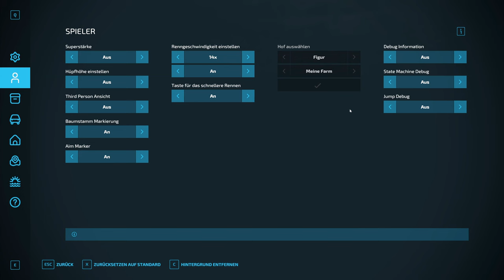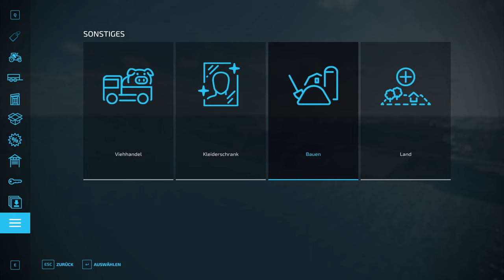LS22 - Karte - Hallig Petrus - 4K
Willkommen auf den Hallig Petrus Inseln

Bitte lest euch alles durch, um eventuelle Fragen auszuschließen!!!

Wichtig!!!
Es erwartet euch hier Ebbe und Flut und einmal im Jahr das sogenannte "Land unter"

Die Ebbe und Flut gibt es jeden Tag. Die Zeiten dafür sind...
Ebbe ist von 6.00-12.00Uhr und 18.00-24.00Uhr
Flut ist von 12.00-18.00Uhr und 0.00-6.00Uhr
Denkt auch daran auf welcher Insel sich eure Maschienen befinden, denn ihr könnt halt nur bei Ebbe übersetzen.

Den Anstieg(Flut) bzw. Abfallen(Ebbe) des Wassers dauert ca. 20min REALER Zeit und kann NICHT durch vorspulen der Ingame Zeit beschleunigt werden.
Also passt auf eure Fahrzeuge auf und fahrt diese nicht zu tief ins Wasser!
Aus Technischen Gründen kommt es zu "Laufgeräuschen" und keine Schwimmgeräuschen solange das Wasser fällt oder Steigt.

Desweiteren kommt im Oktober das sogenannte Land unter(Sturmflut) und das ist so gestaltet das es jeden Oktobertag zu einer Sturmflut kommt.
Die Zeiten dafür sind 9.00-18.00Uhr
Wichtig hierbei ist aber das diese Sturmflut keine Schäden an Ernte,Tieren oder Fahrzeugen verursacht. Sie dient nur zum darstellen der örtlichen Gegebenheiten auf den Halligen.

Kleiner Tipp! Hebt euch Arbeiten auf der Warft für Oktober auf und Erntet eure Felder rechtzeitig ab.

Diese Map verfügt über 2 Versionen
-Standart Version mit einer Fütterung die der Standartkarte entspricht
-angepasste Fütterung wo ihr mehr unterschiedlichere Futtermittel euren Tieren anbieten könnt. Aber Vorsicht, hier Essen eure Tiere alles Gleichzeitig und können sich nur dann Reproduzieren wenn
ALLE Kategorien gefüllt sind, darunter auch Mineralfutter für CMR.

Ihr habt die Wahl ob ihr mit Landwirtschaft oder mit der Vermietung von Ferienhäusern euer Geld verdienen möchtet.
Es erwarten euch

6 Bauernhöfe
-Kurtswarft mit Kühen und Hühnern
-Petruswarft mit Schweinen
-Ewaldswarft mit Schafen und Hühnern
-Paterswarft mit 3 Kuhgehegen
-eine verlassene Warft mit alten Gebäuden die ihr komplett abreißen könnt um euch selber zu verwirklichen
-eine kleine Warft die ihr für 0€ Erwerben könnt
-"Marians Ferienwarft" mit 18 Kaufbaren Ferienhäusern

Es warten 63 Felder auf eure Bewirtschaftung davon
-49 Ackerland
-14 Wiesen
und
2 Wälder

Die größen sind von:0,11ha-6,26ha
Gesamt: 91,56ha
Ackerland: 78,27ha
Wiesen: 13,29ha

Verkaufspreise für Kühe und Schweine angehoben um es erträglicher zu machen.

Sammlerstücke. Informationen findet ihr im Hafen an den Tafeln "Wanted".

Modifizierter Trailer für Wasser und Milch im Tierhaltungsmenü und im Baumenü findet ihr zwei Objektlager und eine Produktion für Spiel- und Sportrasen.

Manure System verbaut ( nur für PC mit dem Mod "FS22_manureSystem" )

Infos zur Ferienhauswarft:
Kümmert euch um den Rasen bei euren Häusern und gebt das gras Gewinnbringend in der nähe ab.
Eure Feriengäste freuen sich bestimmt über selbst Produziertes Brot,Süßgebäck oder leckeren Käse.

Info Silos und Mistplatten:
Wenn euer Farmsilo, obwohl es im Menü eingetragen ist bei eurem Hof als Lagermöglichkeit, trotzdem eure Güter nicht einlagern lässt dann einmal speichern und den Spielstand nochmal neu starten und bei Mehrspieler den Server neustarten.
Das gleiche wäre auch bei den Mistplatten und wenn dieses nicht funktioniert diese einfach abreißen und neu platzieren.

Im Hafen könnt ihr eure produzierten Produkte für den "Versand" auf´s Festland in einen Container verladen.

Hinweis: Der Vollernter vom Premium Expansion DLC sollte nicht genommen werden da es zu Fehlern da kommt.
Nach dem Schlafen zum nächsten Tag ist die Wasserplane optisch unten aber die Plane vom Wasser ist da noch oben und sinkt dann erst wieder langsam was wieder bis zu 30 min dauert und eure Fahrzeuge bei nichtbeachten ausfallen und zurück zum Shop zurückgesetzt werden müssen.

Nun wünschen wir euch viele Erholsame Tage, Wochen oder Jahre auf den Halligen.